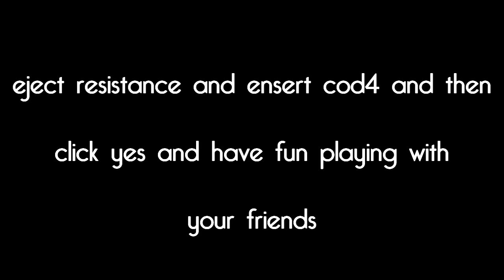Promod+Noclip quick hacking tutorial(PS3)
***MUST READ DESCRIPTION***
the hack
P.S this file is only for cod4 region (1)